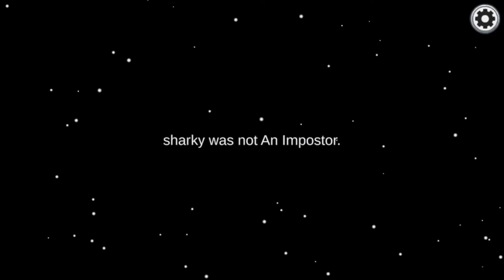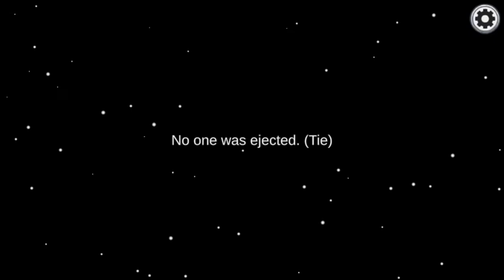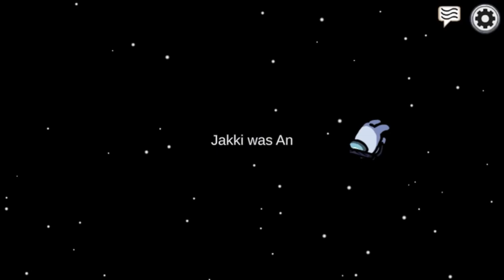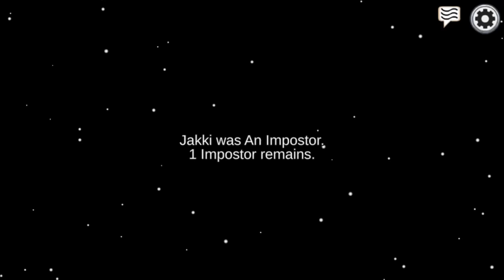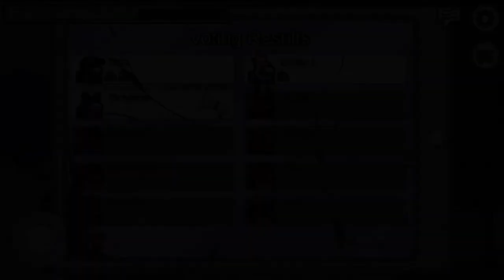Among Us with Savage Beluga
I finally was able to make a collaboration with Savage Beluga.